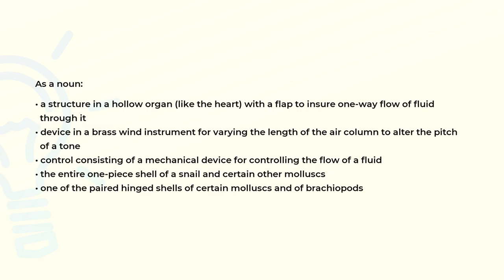What is the meaning of the word VALVE?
Definition and spelling of the word VALVE.

(00:00) Intro
(00:07) As a noun
(00:42) Spelling

As a noun (00:07):
• a structure in a hollow organ (like the heart) with a flap to insure one-way flow of fluid
  through it
• device in a brass wind instrument for varying the length of the air column to alter the pitch
  of a tone
• control consisting of a mechanical device for controlling the flow of a fluid
• the entire one-piece shell of a snail and certain other molluscs
• one of the paired hinged shells of certain molluscs and of brachiopods